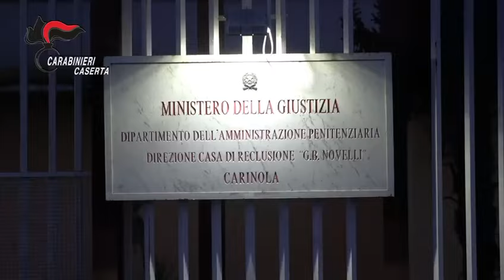CC. Spaccio di droga all'interno del carcere di Carinola (CE) - eseguite 14 misure cautelari V ideo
Nel corso dell’attività sono state tratte in arresto, in flagranza di reato, diverse persone e sequestrati circa 1,7 KG di sostanze stupefacenti  oltre che 9 dispositivi telefonici e 20 schede telefoniche.